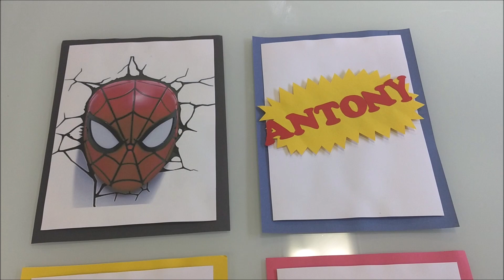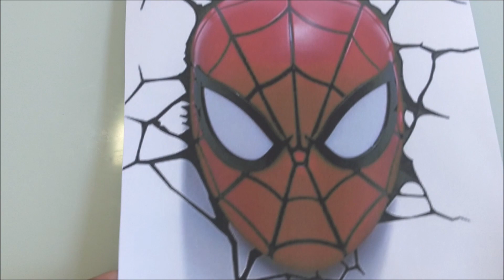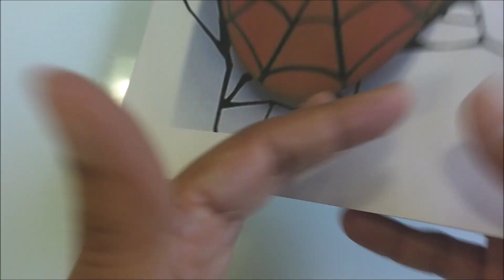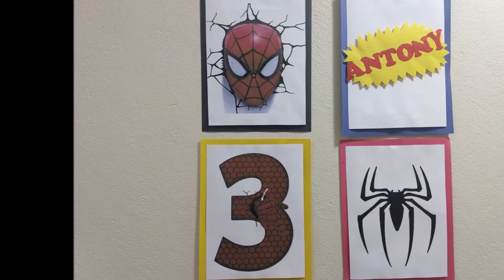PERSONALIZADOS + PAINEL SIMPLES E FÁCIL - TEMA HOMEM ARANHA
Festas lindas e econômicas!

E simbora pra  mais um tema do nosso Projeto Mini Festa, esse é um tema extra, fora daquela lista que passei pra vocês, é o tema do Homem Aranha.
Trouxe esse tema extra pois, foi o tema de aniversário do Antony, que muitas de vocês acompanham as festinhas dele desde o chá de fraldas! Ele completou 3 aninhos e escolheu esse tema que amoooooo!
Nesse vídeo vou mostrar os personalizados que fiz e também o painel da festa, tudo muito simples e fácil de fazer. Também falo um pouquinho sobre o tema!
Beijosssssss

Taisa Alves

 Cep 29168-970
 Serra - Espírito Santo